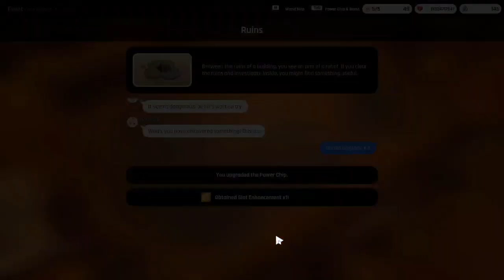Frame Arms Girls : Dream Stadium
Frame Arms Girls : DS